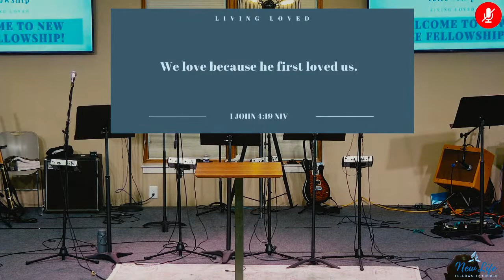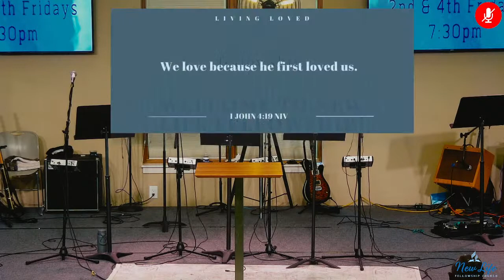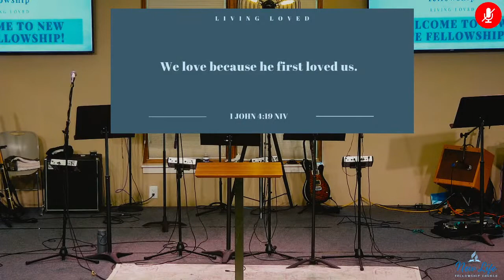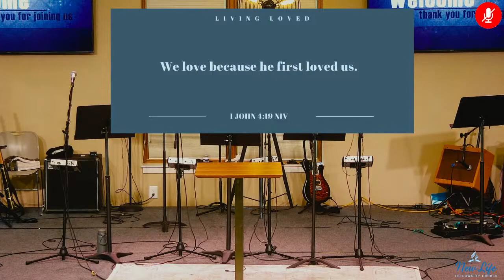On Being Comfortable with Being Uncomfortable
Speaker: Pastor Dexter Richardson